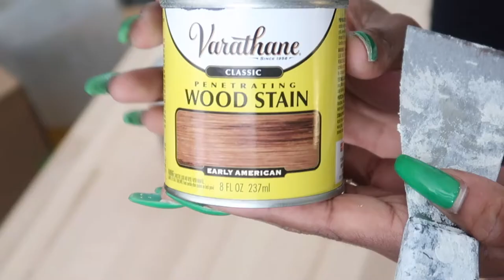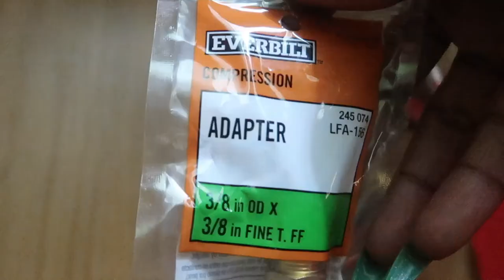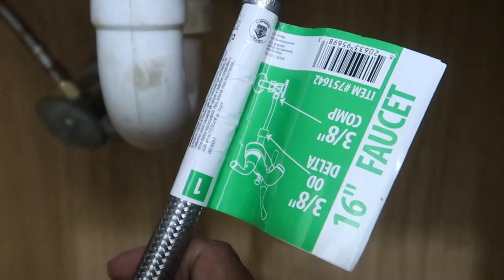How to Install a Vessel Sink | How to Install a Butcher Block Countertop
I'll be showing you how to install a vessel sink and also how to install a butcher block countertop in this bathroom maker.

Butcher Block:

Vessel Sink:

Plumber's Putty:

Compression Adapter:

Faucet Connector:

Spade Bit Set:

Hole Saw Set:

Early American Wood Stain:

Instagram business: TiffanyClarkInteriors
Instagram Personal: bell_amour_

STUDIED AT : The Interior Design Institute